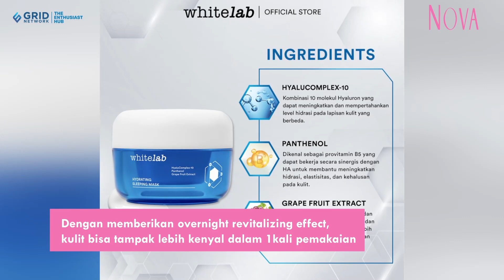Rekomendasi Skincare Kulit Kering, Hydrating Series Ini Bikin Kulit Lembap dan Kenyal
NOVA.id – Rekomendasi skincare untuk kulit kering memang sangat banyak di pasaran. Tapi belum tentu skincare tersebut cocok di kulit kita.

Nah, jika Sahabat NOVA sedang mencari rekomendasi skincare untuk kulit kering yang sering terpapar AC, kamu bisa coba Hydrating Series dari Whitelab.